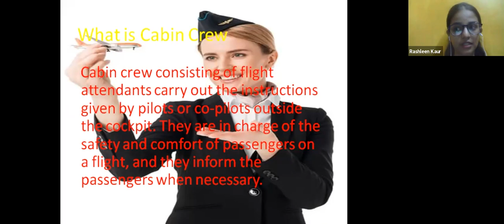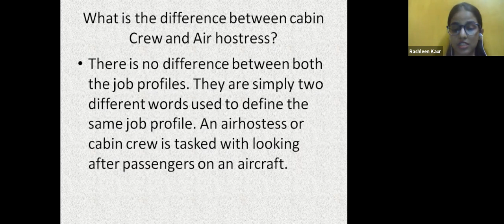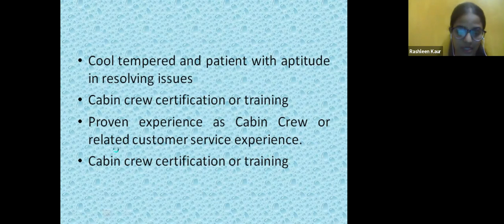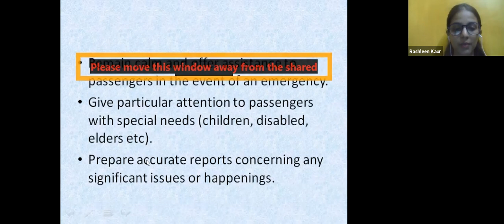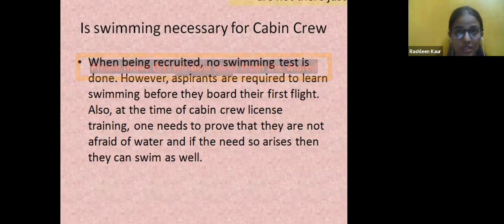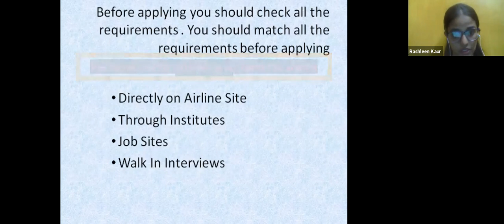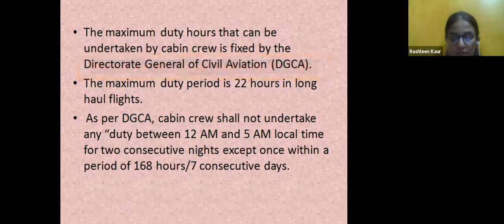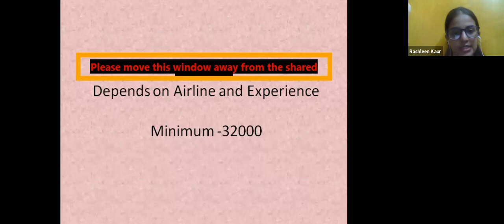Cabin Crew Air Hostess Career and Job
Dear Visitors,

Bell Icon  🛎️